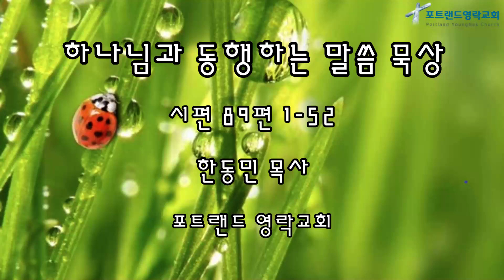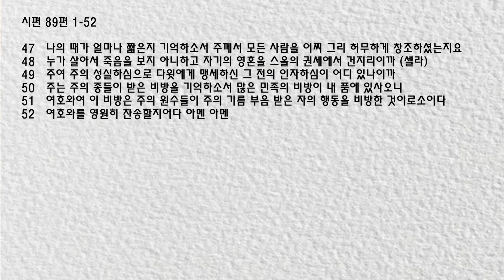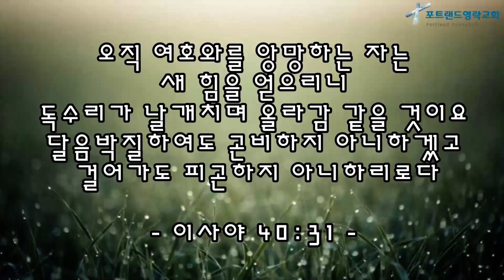2020.09.23 - 매일 말씀 묵상